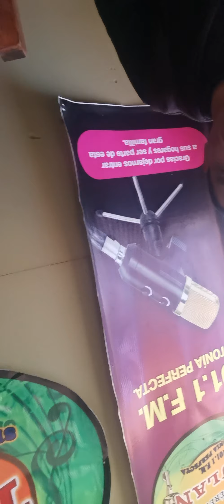Marimbas Sonora del Caribe de visita en el programa Radial Asi Canta Guatemala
Gracias  por  visitarnos  y llevar  buena  música  al  programa